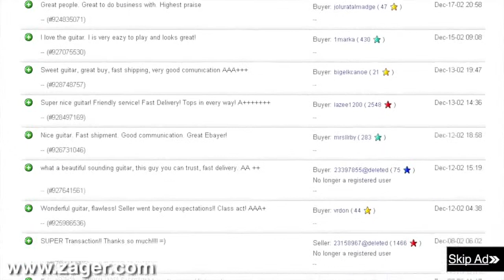Guitars for sale Garland Texas